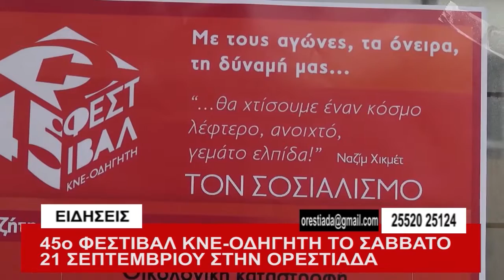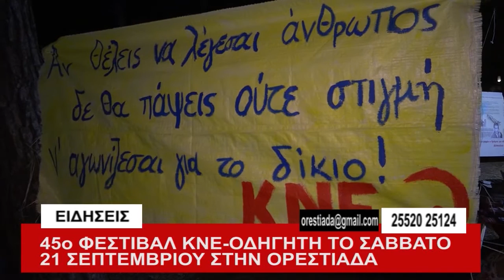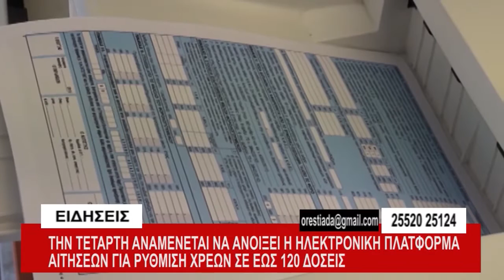ΚΕΝΤΡΙΚΟ ΔΕΛΤΙΟ 19-9-19